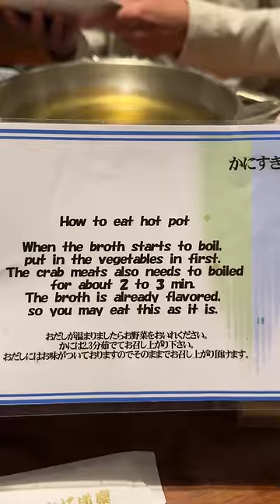Famous Japanese Crab Restaurant